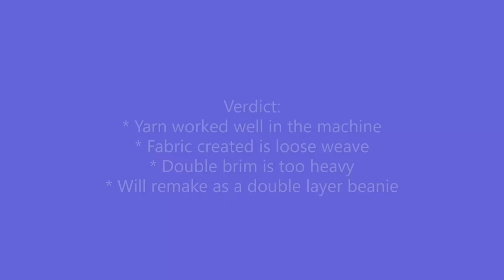Knitting machine test in Australia with Metallico Rose from Hobbii!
In this video, I'm knitting with Metallico (in the rose colourway) from Hobbii to see how it goes in my Addi 46 needle circular knitting machine. Let's see how this yarn performs; will there be any dropped or tucked stitches?
There is no audio in this video.

Instead of just making a swatch I'm using this yarn to make a double brimmed, single layer beanie. I use the instructions from Mary of @CalumetKnits.

These machines can be fussy about what yarn they like, and I was having difficulty finding a list of yarns I could easily purchase here in Australia. so I started a series of videos where I test yarns that I have.

Check out how other yarns perform in either my Addi or Sentro (or both!) circular knitting machines by visiting the playlist.